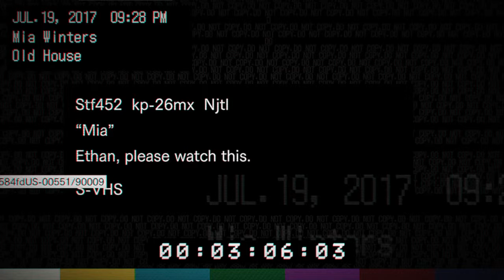Lets Play RESIDENT EVIL 7 biohazard Part 3